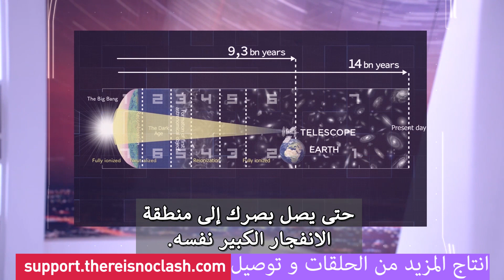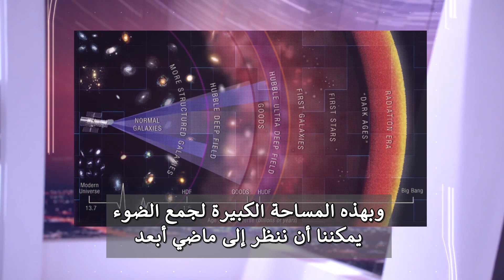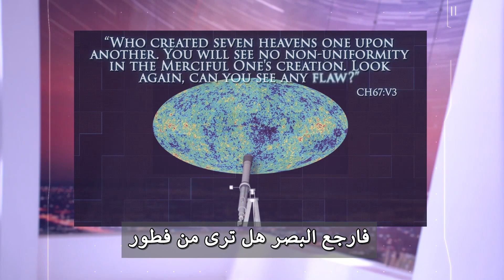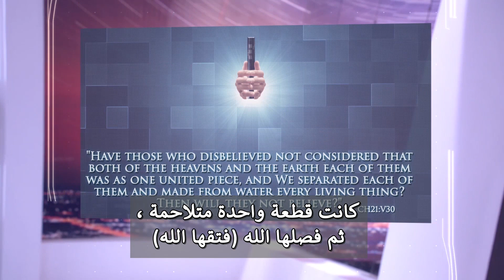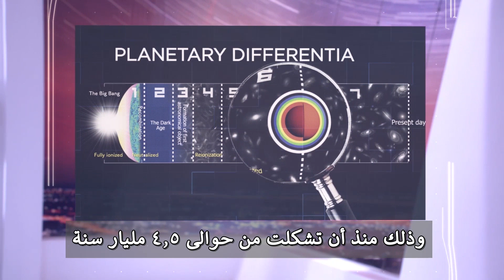الآن يمكنك مشاهدة كل سماء من السبع سموات فى القرآن بعينيك.كلير فوريستير فى أقوى حلقاتها..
هناك من يدعي أن القرآن يقول إن الأرض خلقت أولاً ثم السماء، من أجل أن يوجد نقطة خلاف مقلقة بين القرآن والعلم.. لكن هيهات هيهات.. فالقرآن هو كون الله المسطور".
يستند هؤلاء إلى قوله تعالى في سورة فصلت: ".. ثُمَّ اسْتَوَى إِلَى السَّمَاءِ وَهِيَ دُخَانٌ .". وقوله في سورة البقرة: "هُوَ الَّذِي خَلَقَ لَكُم مَّا فِي الْأَرْضِ جَمِيعًا ثُمَّ اسْتَوَىٰ إِلَى السَّمَاءِ ." نقول لهم يا أيها الأذكياء إن معنى "ثُمَّ اسْتَوَى إِلَى السَّمَاءِ" أى أن السماء كانت موجودة أصلاً قبل الأرض.
وبذلك تكون كلمة "فقضاهن سبعة" اى اكمل السموات لسبعة وليست معناها ان الله خلق سبع سموات من جديد بعد الارض..
وبذلك تكون كلمة "فسواهن سبعة" اى اكمل السموات لسبعة فى وضع مستوى وليست معناها ان الله خلق سبع سموات من جديد بعد الارض..
وبهذا يكون نموذج خلق الكون فى القرآن كالتالى: ١) خلق السماء التى استوى اليها الرحمن ثم ٢) اكتمال الارض عند ثلثى عمر الكون ثم ٣) زيادة السموات لسبعة
مطابقا تماما لنموذج خلق الكون فى الفيزياء الذى هو كالتالى: ١) وجود الفضاء ثم ٢) اكتمال الارض عند ثلثى عمر الكون ثم ٣) زيادة توسعية فى الفضاء
وأخيرا أخبرتنا الفيزياء ان قصة خلق الكون هى قصة مناطق فى الفضاء كل منطقة قامت بدور معين فى عملية الخلق ومازالت موجودة الى الآن ويمكن مشاهدتها من الفضاء وأخبرنا القرآن ان قصة خلق الكون هى قصة سبعة سموات كل سماء قامت بدور معين فى عملية الخلق ومازالت موجودة الى الآن ويمكن مشاهدتها "وأوحى فى كل سماء أمرها"
ولا يهمك الترتيب فالسماء الأولى بالنسبة لك هى السابعة بالنسبة لترتيب الخلق والسماء الاولى فى ترتيب الخلق هى السابعة بالنسبة لك.